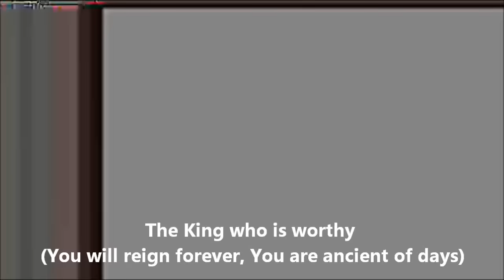You Are Holy (Prince of Peace) - Michael W Smith with Lyrics (Live Version)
This is one of my favourite songs - the kids love singing it too - but I was frustrated that there wasn't a synced lyric version of the live song, so I knocked one up for everyone to enjoy.

Thank you Michael W Smith (and the copyright holders Sony) for recording and releasing such a great rendition of this song - and I hope and pray it blesses all who view it as much as it blesses us.

Praise Jesus!